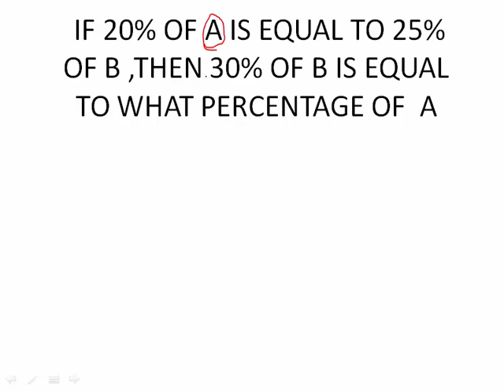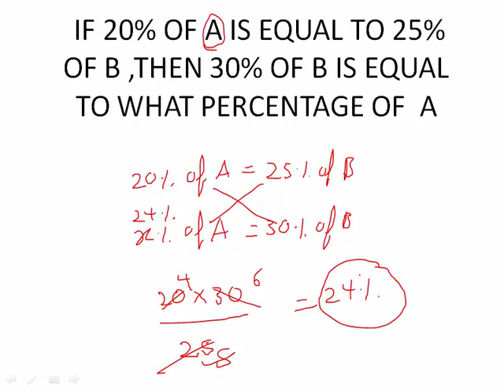PERCENTAGE PART 1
IBPS  RRB PO, RRB CLERK  IBPS PO, IBPS CLERK, SBI CLERK